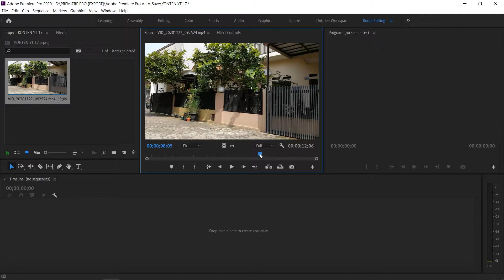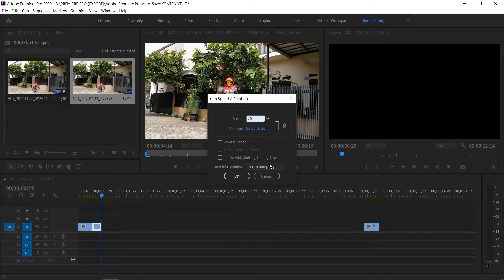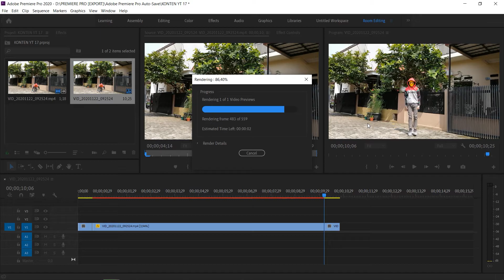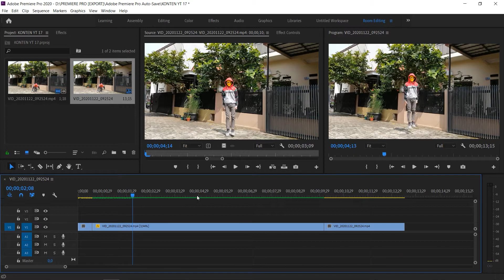Premiere Pro Tutorial - Cara Bikin Slowmotion Halus/Smooth (NoPlugin)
NOTED:KALAU BUAT SLOWMOTION PAKE OPTICAL FLOW HARUS PREMIERE CC 2015 KEATAS

GEAR FOR EDITING

LAPTOP
HP PAVILION 15 GAMING
-PROCECOR AMD 5 3550 H

SOFTWARE EDITING
-PHOTOSHOP